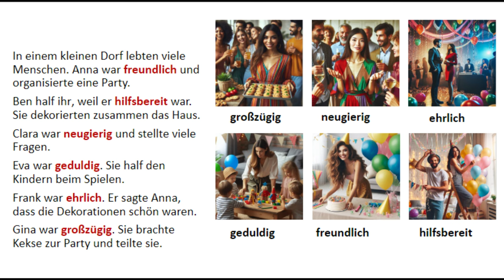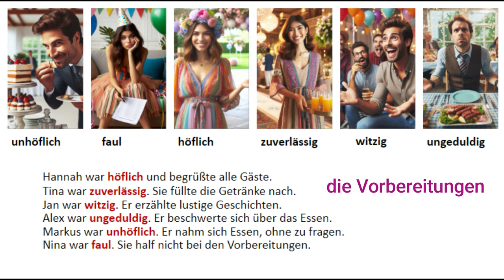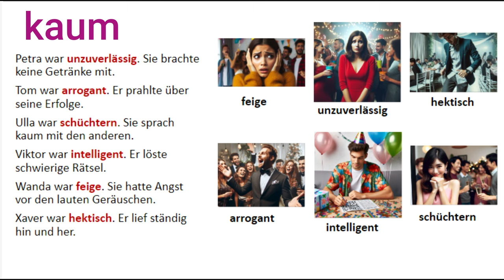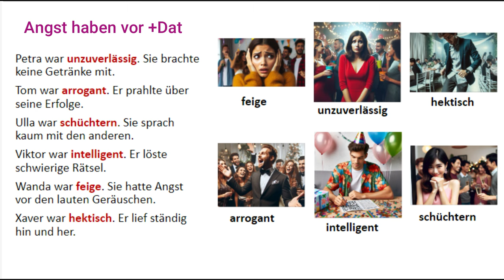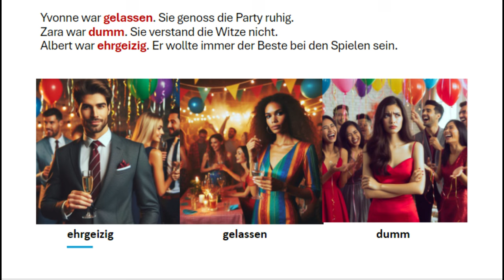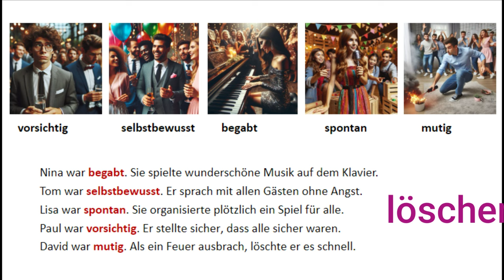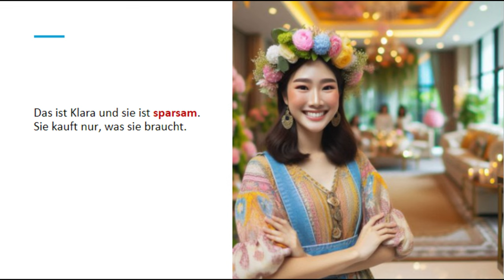تعلم اللغة الالمانية عن طريق القصص-وصف سمات الأشخاص